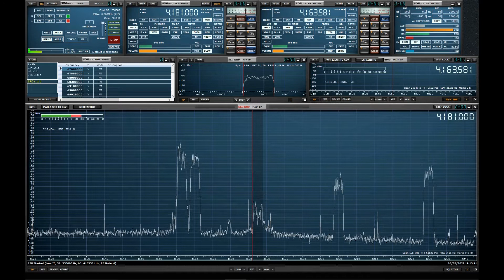E11 'Oblique' Polish Numbers Station 4181 KHz USB 19:10 GMT 5th March 2022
Here is a recording of the E11 Polish numbers station as received in Birmingham UK on the 5th of March 2022 at 19:10 GMT. Using an RSPdx SDR and a tuned active loop antenna.

The purpose of numbers stations are officially unknown but are believed to be addressed to intelligence officers operating in foreign countries.